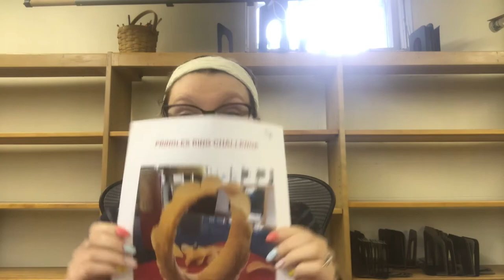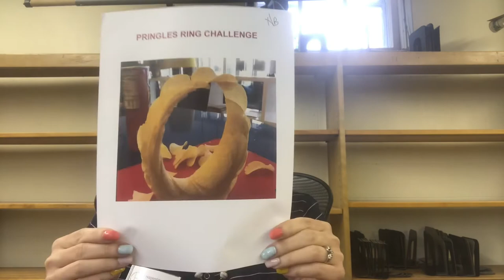Pringle Ring Challenge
Miss Heather talks about the Pringle Ring Challenge STEAM project.